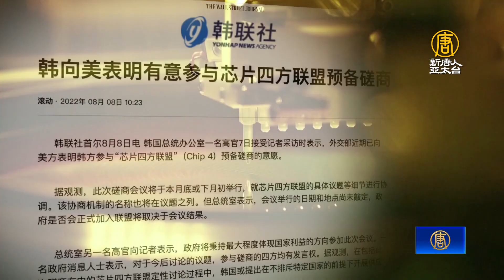美倡導「晶片四方聯盟」 尹錫悅：將以國家利益研討